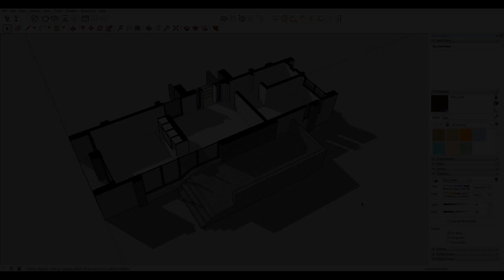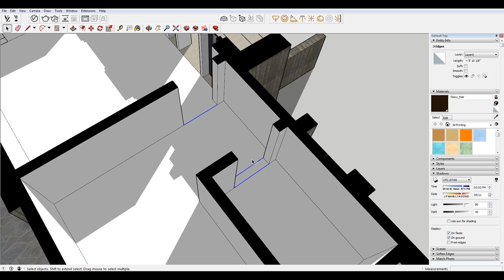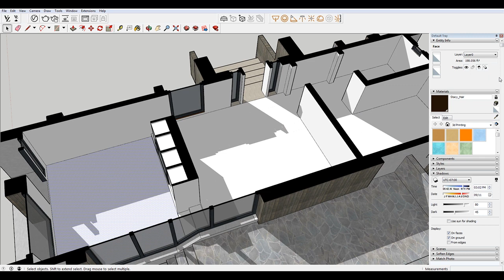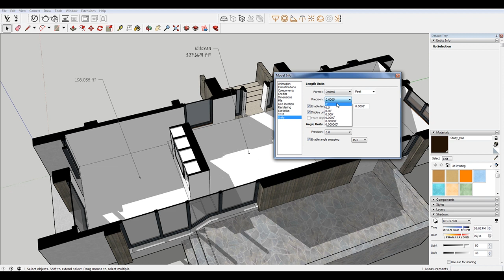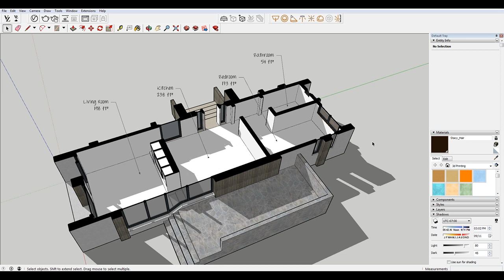How to get Area Calculations in Sketchup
In this sketchup tutorial we cover how to obtain area calculations from your rooms in Sketchup.